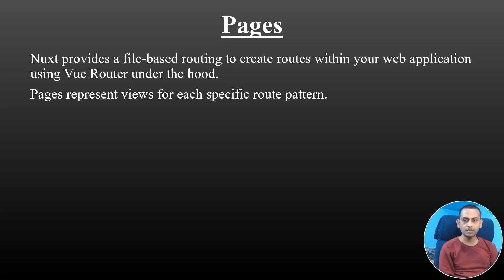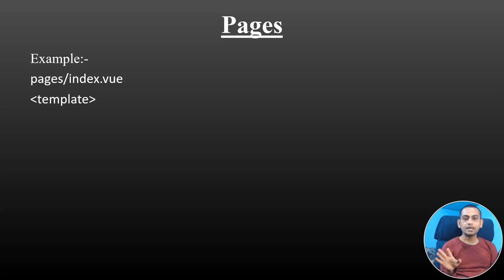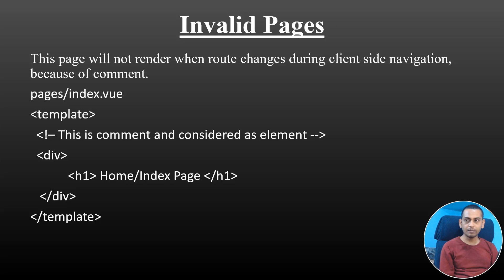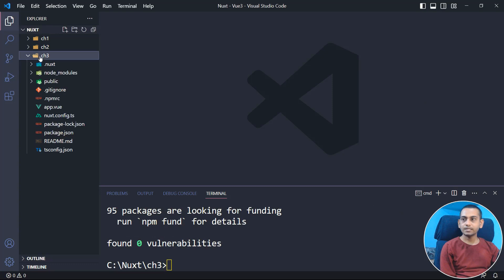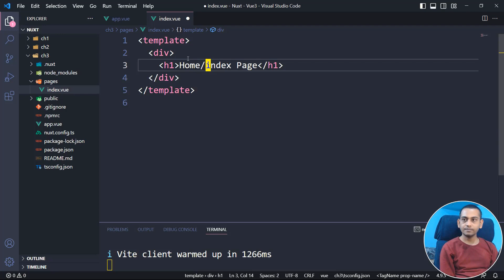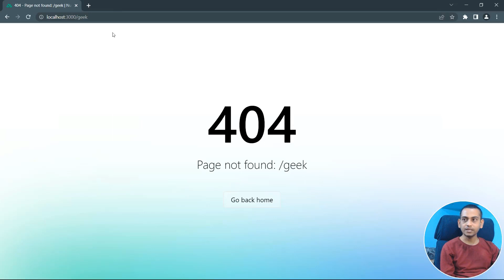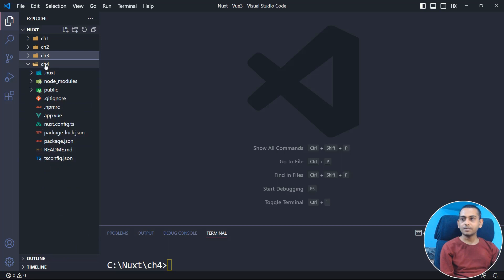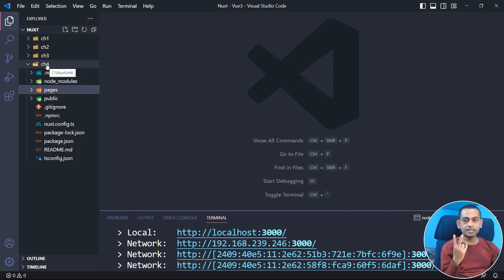Pages in Nuxt 3 (Hindi)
00:00 Introduction to Pages
05:08 Invalid Pages
07:00 Pages with app vue
08:02 NuxtPage Component
16:49 Page without app vue